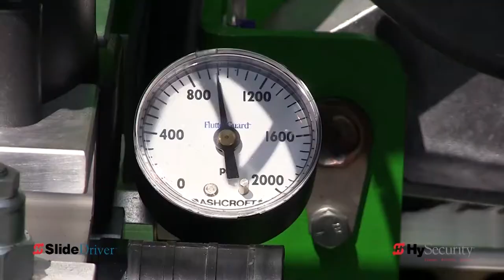HySecurity SlideDriver; Reliable Hydraulic Slide Gate Operator to move gates up to 20,000 lbs.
SlideDriver is a powerful, industrial hydraulic slide gate operator that secures industrial and crash sites worldwide. This rugged, continuous duty operator is renowned for decades long life and low maintenance.